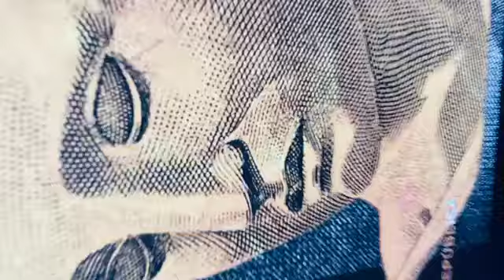MC Lipi - Museu dos Mandrake (Previa - 2020)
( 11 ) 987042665